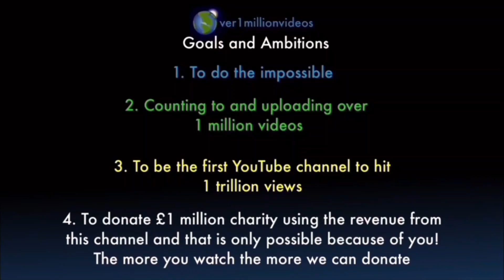Counting to ONE MILLION!!, This is Number 103,778